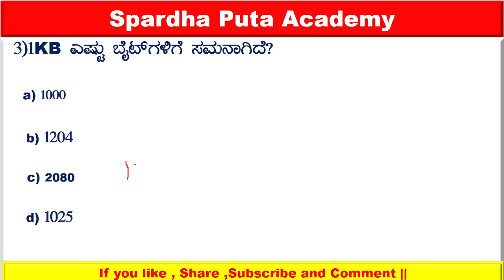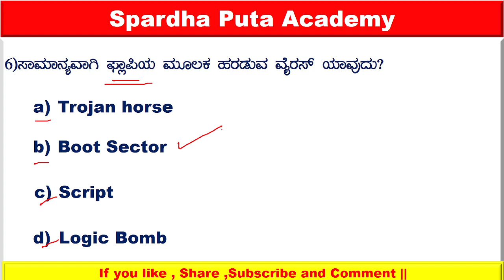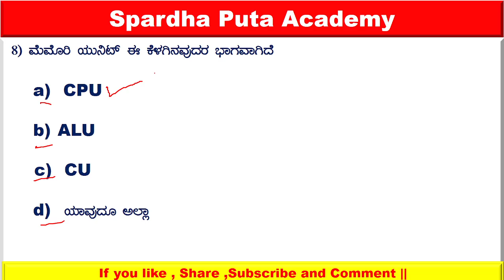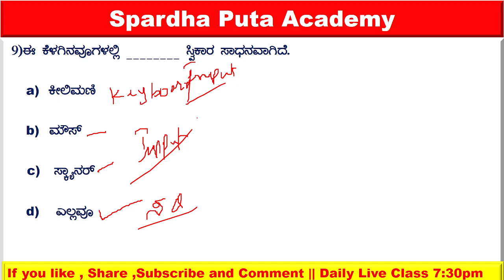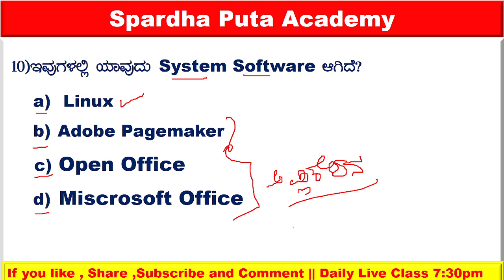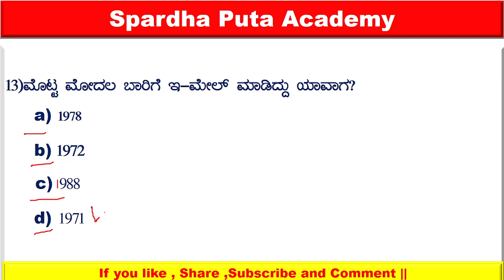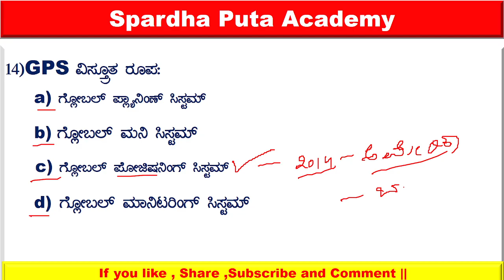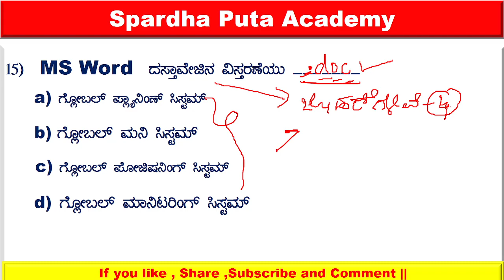COMPUTER AWARNESS FOR VAO & PDO || Computer Education By Shivaraj Sir